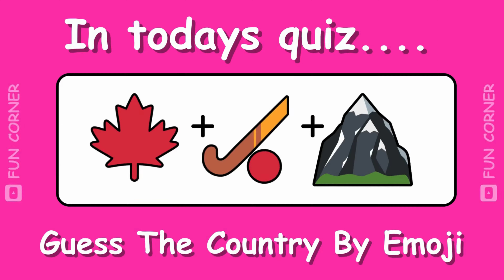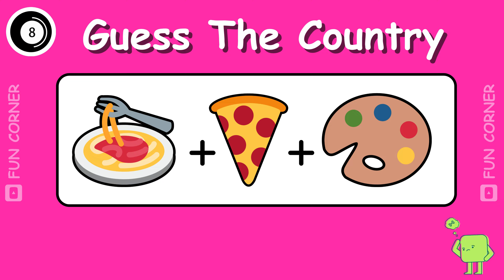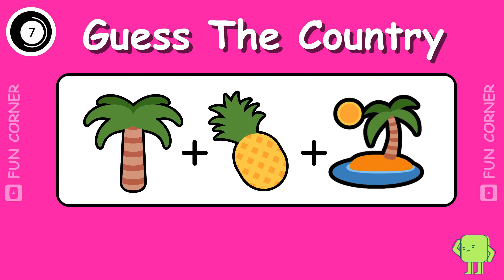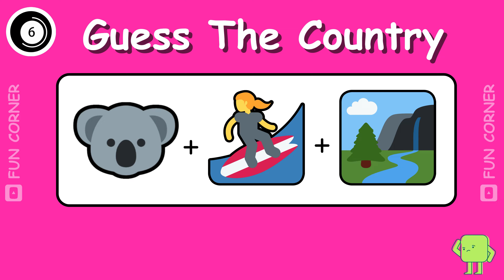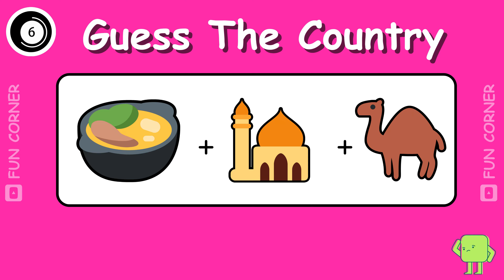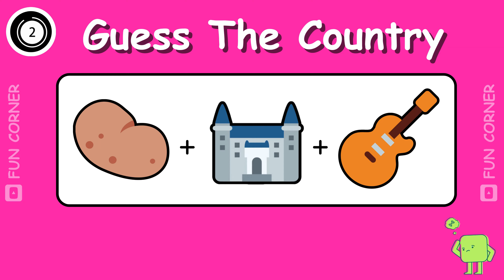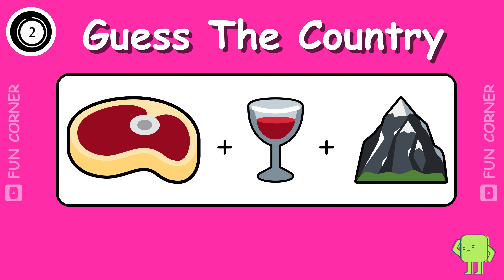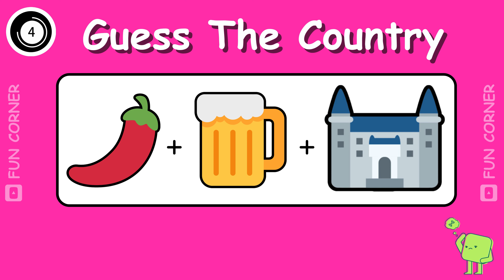"Guess the Country by Emoji Challenge! 🌍 | Fun Trivia Game!"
Think you're a geography pro? Test your skills in this fun and interactive "Guess the Country by Emoji" challenge! We'll show you a series of emojis, and your task is to figure out which country they represent. From famous landmarks to cultural symbols, this video is packed with exciting and tricky clues. Play along with your friends, and see how many countries you can guess correctly! 🌎✨